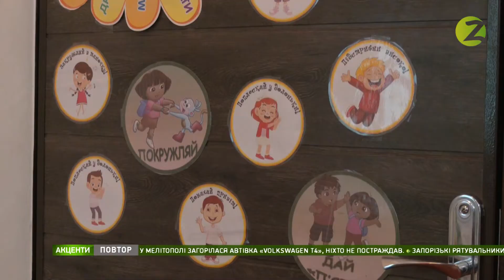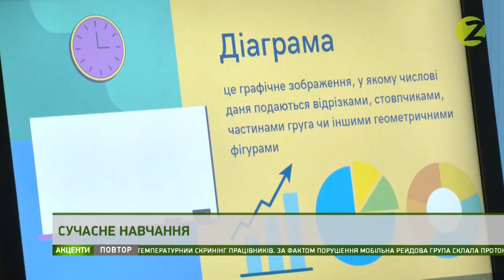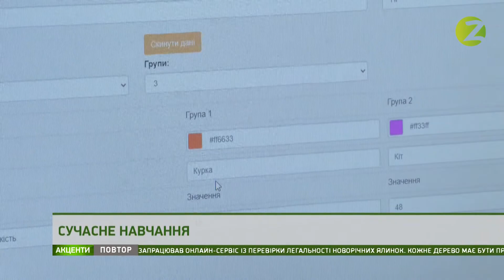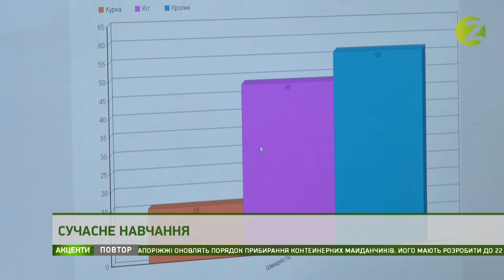Акценти - Простір для ідей - 16.12.2021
Ірайсат Магомедалієва - директорка ГО "Запоріжжя. Платформа спільних дій" та Сергій Ващенко - переможець конкурсу "Хортиця - втілення мрій"